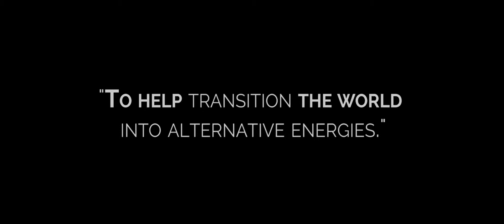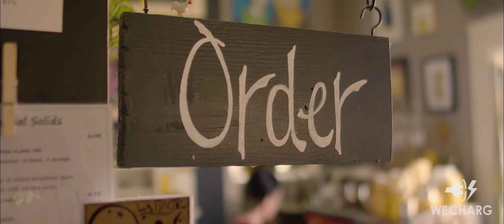WeCharg Electric Vehicle Charging Stations - The Ultimate Solution to "Range Anxiety"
A. B.  C.  Easy as 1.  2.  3!

Finding Electric Vehicle (EV) charging stations has never been easier!

EV drivers have a term for fear of traveling far from home.  They call it "range anxiety."  WeCharg seeks to end range anxiety by building a crowd-sourced network of EV Charging Stations.  A network of privately owned charging stations located everywhere a car can be parked!

The Charg App provides electric vehicle drivers directions via Google Maps to more than 100,000 public EV charging stations and gives the user exclusive access to the WeCharg EV charging network - a network which is harnessing the power of crowdsourcing to grow exponentially.

This charging network consists of pre-existing business and home charging stations adopted for use with the simple WeCharg node. In addition to offering EV charging station locations, the WeCharg App offers EV drivers a simple way to navigate via Google Maps and an easier way to pay for EV charging time in app.

Choose from over 100,000 EV Charging Stations Worldwide
Photograph QR Code (barcode)
Pay using credit card (USD/EURO), CHG, BTC, LTC, ETH
Plug in and Charge up
Drive Off

Join the WeCharg affiliate program and get cash for friends building their own WeCharg Stations and/or utilizing the WeCharg network to charge their cars.  today to register for our affiliate program.